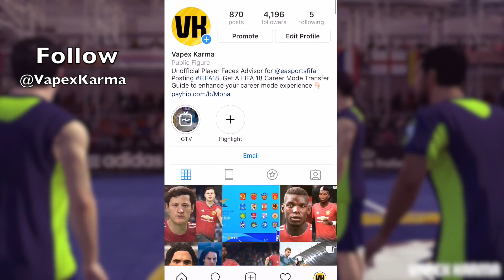NEW FIFA 19 CAREER MODE FEATURES CONFIRMED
In this video we talk FIFA 19 Career Mode New Features Confirmed and Rumours. While there is not a big change between FIFA 18 and FIFA 19 career mode, there are incremental changes like new licensing and faces that will help make the game mode feel a little bit fresher at least.

FIFA 19 BETA THINGS YOU NEED TO KNOW (PLAY FIFA 19 GAMEPLAY EARLY, HOW TO GET FIFA 19 BETA & MORE)

✅ Join the Vapex Club for exclusive newsletters and 2 Private videos

Thanks to my Patrons for the support:
- Sam Mountford
- Brian Worton
- Jonas Lui
- Reach Chrigz
- Matt10L